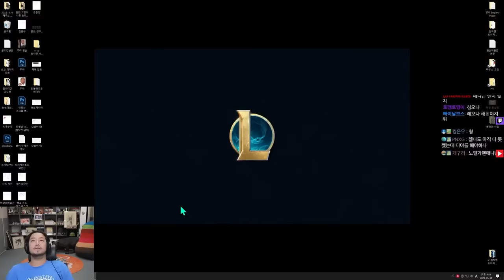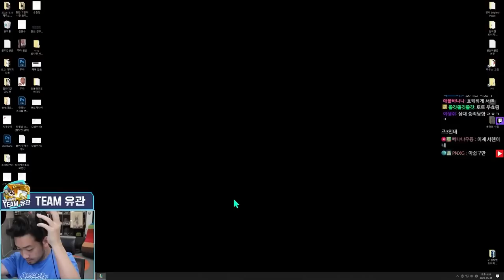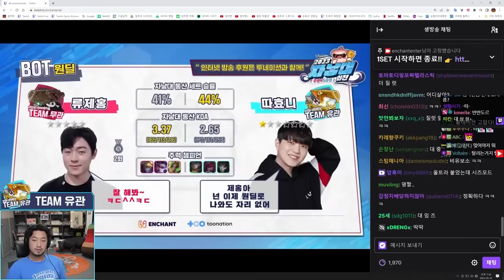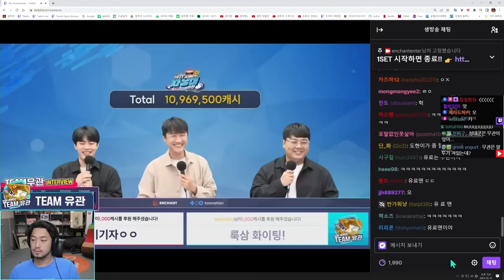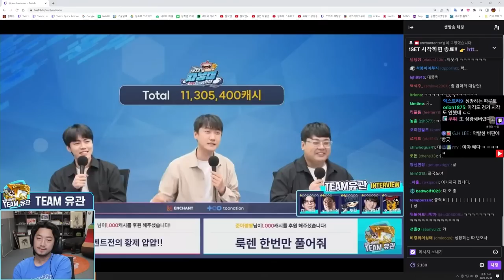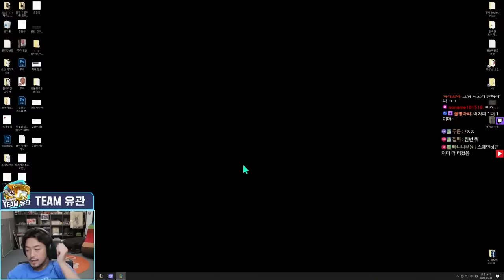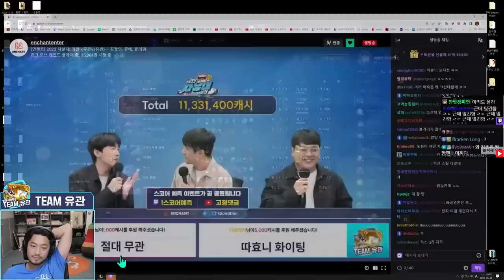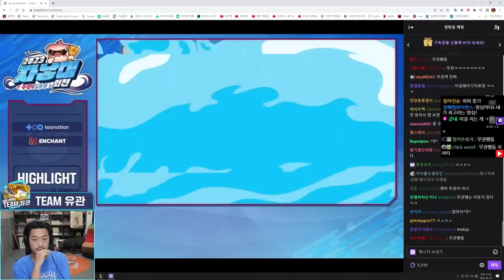2023 자낳대: 외전 무관 vs 유관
룩삼 철면수심 도현 따효니 얍얍 빅헤드 명예훈장 류제홍 박옥자누나

▶출연
  • 룩삼(@looksam6541 ), 철면수심(@kimjinbae ), 도현(@d_obby ), 따효니(@ddahyoni2977 ), 얍얍(@kimsextae ), 빅헤드(@빅헤드 ), 명예훈장(@ddinghoon ), 류제홍(@ryujehong1 ), 박옥자누나(@pakokja ), 침착맨

00:00 인트로
04:39 솔랭 첫 번째 판 (레오나)
27:31 솔랭 두 번째 판 (레오나)
53:26 솔랭 세 번째 판 (브라움)
1:35:08 자유랭 첫 번째 판 (아무무)
2:12:50 자낳대 외전 시작
3:12:26 1세트 (레오나)
4:01:03 2세트 (마오카이)
4:49:50 3세트 (레오나)
4:51:49 재개
5:32:32 4세트 (브라움)
6:19:36 5세트 (마오카이)
6:54:47 인터뷰